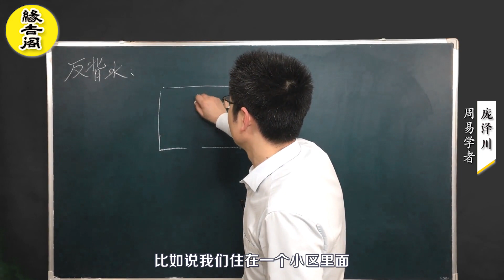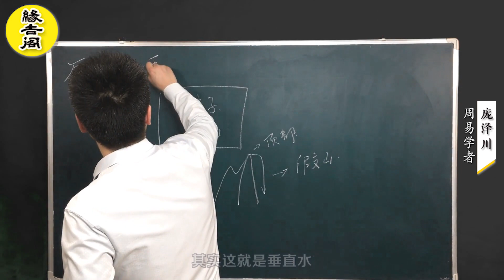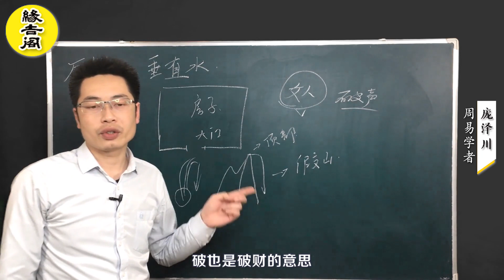大门口出现这样的水，女人容易出轨 【缘吉阁庞泽川】